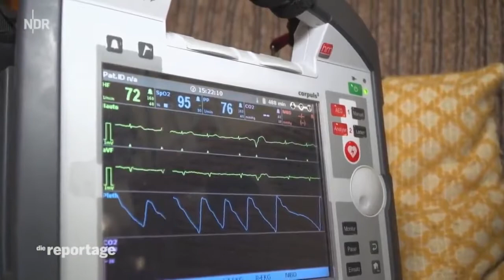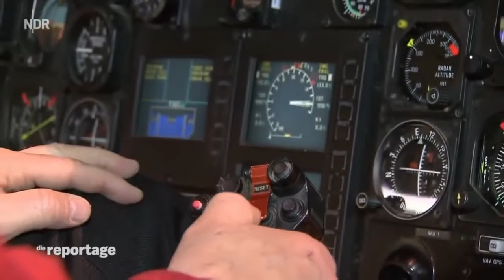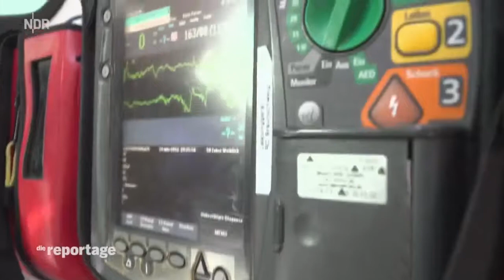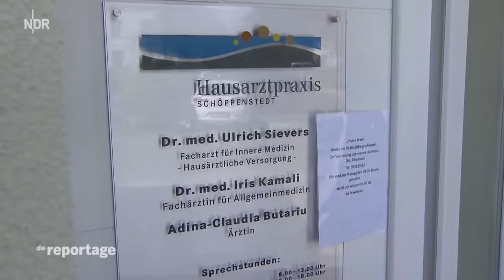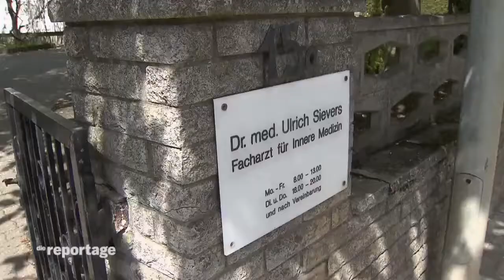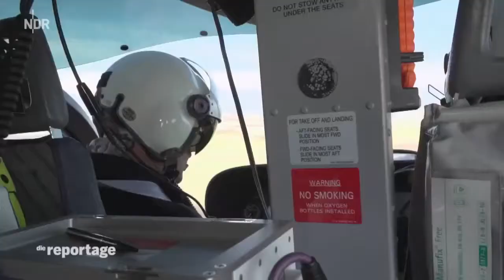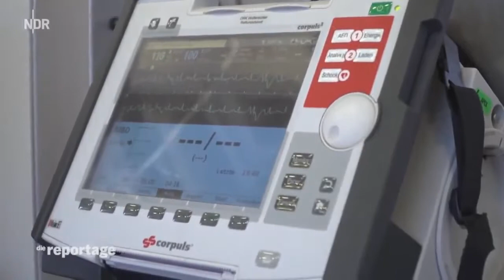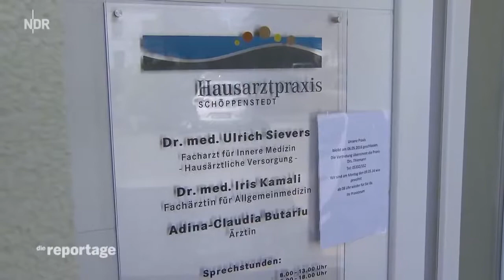unterschiedliche ansicht Deutschland – Dokumentarfilm Polizei Doku SEK Hamburg im Einsatz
Politiker fertig vor der Kamera Nach diesem Video siehst du Angela Merkel anders Angela Merkel verplappert sich! Hat sie das wirklich gesagt? Eklat im TV AFD .

Der Film zeigt in rund 6 Minuten den Facetten-Reichtum der der Landeshauptstadt Saarbrücken vom St. Johanner Markt, über die Saar bis zu den Themen .